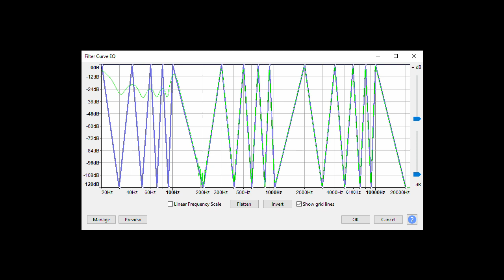idk i'm just screwing around with Audacity (short)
i actually put effort into this; what a massive mistake

idk i just wanted to show ya'll something

totally not jumping on the whatever train

Risviltsov, Music, Ambient, Audacity, idk, something, random, short, shorts, meme

ok i'm selling myself out